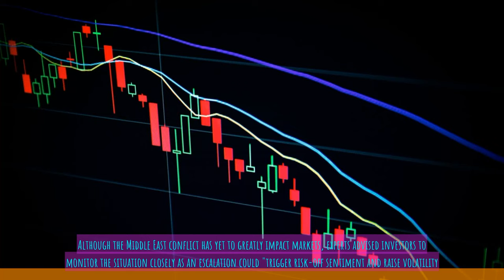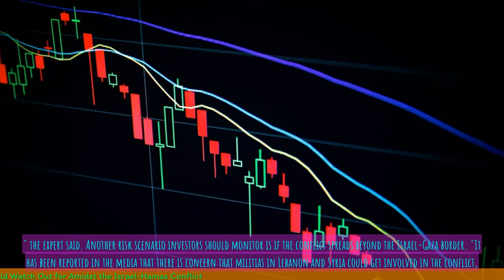2 Risk Scenarios Investors Should Watch Out for Amidst the Israel Hamas Conflict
- 2 Risk Scenarios Investors Should Watch Out for Amidst the Israel-Hamas Conflict

- The Israel-Hamas conflict has raised concerns for investors
- Two risk scenarios that investors should watch out for are outlined
- The first risk scenario is an escalation of the conflict leading to a full-scale war
- This could result in significant economic and market disruptions
- The second risk scenario is a prolonged conflict without a clear resolution
- This could lead to ongoing volatility and uncertainty in the region
- Investors are advised to closely monitor the situation and adjust their investment strategies accordingly
 🔒 Tag Video: -  Risk scenarios -  Investors -  IsraelHamas conflict -  Watch out -  Amidst -  Conflict -  Investors should watch out for 2 risk scenarios amidst the IsraelHamas Conflict  -  These scenarios can have significant impacts on investments  -  It is crucial for investors to stay informed and proactive in managing these risks  -  🎤 Today News 10/17  -    Today 10/17  -   News 10/17  -   news 10/17  -   daily news 10/17  -   singapore 10/17  -   singapore news 10/17  -    -  🎤 Today News  -   Today  -  News  -  news  -  daily news  -  singapore  -  singapore news  -